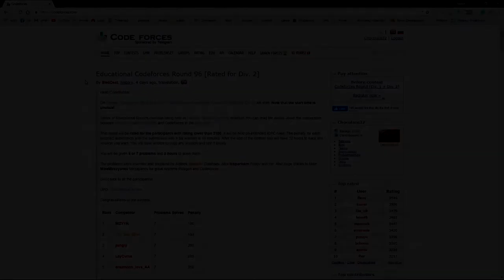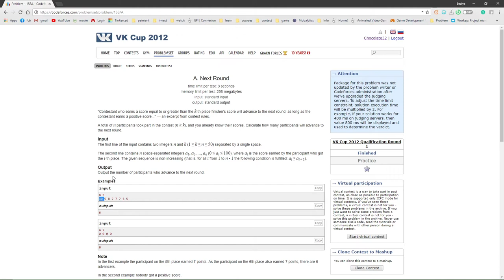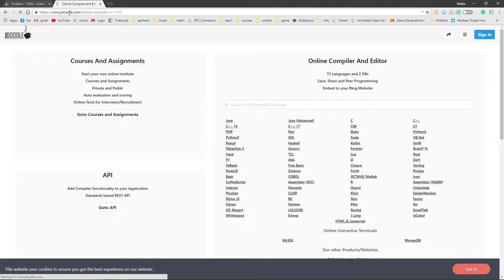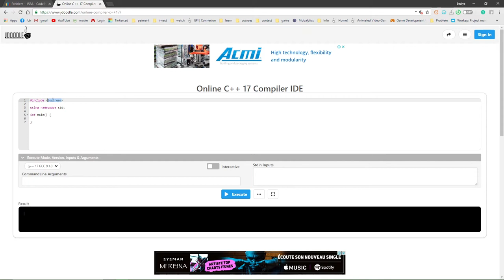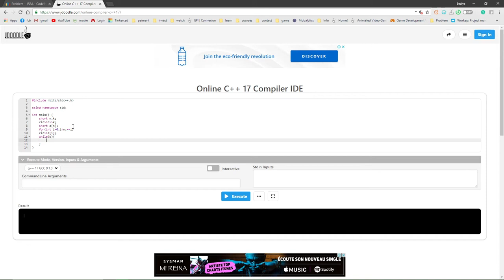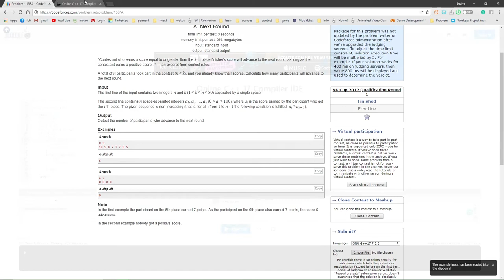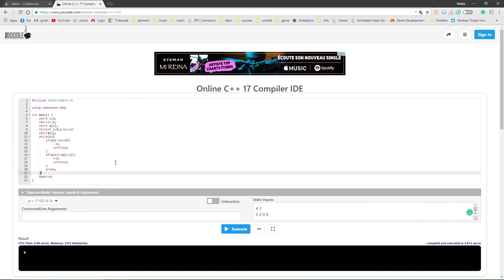Solving Next Round 1st Attempt (Tunisian Language)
Hello Programmers,

I really want to improve my way of thinking, solve more complicated problems, and consider more resources while programming.

I think problem-solving would help me a lot to become a game developer!

the programming language used here is C++.

Parts
0:00 Introduction
0:43 Reading and understanding the problem
5:02 Coding the Solution
10:09 Debugging
11:23 Submission
11:45 Discussion and outro